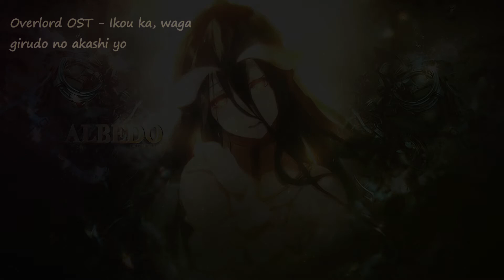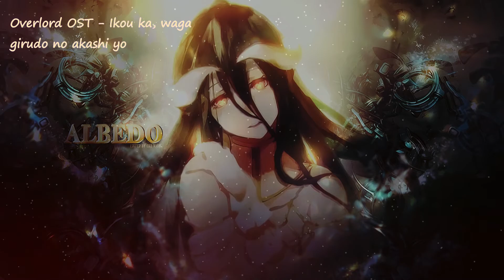3 - Hour Anime Mix Most Beautiful & Emotional Best of Anime Soundtracks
Привет.Приятного наслаждения великолепных саундтреков,из твоих любимых аниме ! | Hi.Pleasant enjoying the gorgeous soundtracks of your favorite anime !

Форма голоса / Koe no Katachi

1-koe no katachi - 声なしかたち - 00:00:00

2-Koe no Katachi - narrow road - 00:01:50

Убийца Акамэ! / Akame ga Kill!

1-Akame ga Kill - 01 Fallen Heroes - 00:05:33

2-Akame ga Kill - 15 Yokan - 00:07:04 - 00:09:15

3-Akame ga Kill - 20 Omoi - 00:09:16 - 00:11:09

4-Akame ga Kill - 19 Requiem - 00:11:11 - 00:14:37

5-Akame ga Kill - 20 Shinrai - 00:14:38 - 00:17:06

6-Akame ga Kill - 17 Yume Monogatari - 00:17:07

7-Akame ga Kill - 18 Sheele - 00:17:54 - 00:21:46

Дневник будущего / Mirai Nikki

1-Mirai Nikki - Giji Kekkonshiki - Volume 7 - 00:21:47

2-Mirai Nikki - Ingaritsu no Yuragi In  - Volume 7 - 00:23:46

3-Mirai Nikki - Ingaritsu no Yuragi You - Volume 7 - 00:25:40

4-Mirai Nikki - Saijoukyuu no Ai wa Kyouki wo Harande - Volume 3 - 00:27:32

5-Mirai Nikki - Wankkyoku Aijou Senritsu - Volume 8 - 00:29:42

6-Mirai Nikki - Aragatte Todoku Kiseki - Volume 9 - 00:31:26

7-Mirai Nikki - Otozureta Kanashima - Volume 7 - 00:33:13

8-Mirai Nikki - Chippoke na Jibun - Volume 7 - 00:35:07

9-Mirai Nikki - Track 11 - Volume 9 - 00:37:06 -

10-Mirai Nikki - Jansui naru Tamashii - Volume 5 - 00:39:49

11-Mirai Nikki - Musubareru Futari - Volume 9 - 00:41:52

12-Mirai Nikki - Tatsuya Katou - Omoi no Yorikata wa Fukinitsu - 00:43:54

13-Mirai Nikki - Love Power - Volume 6 - 00:46:06

Ангельские ритмы / Angel Beats

1-Angel Beats! OST - Unjust Life - 00:48:01

2-Angel Beats! OST - Burial - 00:50:43

3-Angel Beats! OST - Memory - 00:53:28

4-Angel Beats! OST - Ichiban no Takaramono - 00:54:58

Эльфейская песнь / Elfen Lied

1-Elfen Lied OST - Konishi Kayo & Kondoo Yukio - Yokusoku - 01:00:53

2-Elfen Lied OST - Yureai - 01:03:00

Тетрадь смерти / Death Note

1-Death note OST - Kyrie - 01:05:30

2-Death Note OST - Low of Solipsism - 01:06:48

3-Death Note OST - Kuroi Light - 01:09:09

4-Death Note OST - Light's Theme - 01:11:00

5-Death Note OST - L's Theme - 01:14:19

6-Death Note OST - Light Lights up Light - 01:17:21

7-Death Note OST - Rem - 01:19:21

8-Death note OST - Death Image - 01:21:22

9-Death Note OST - L no Kako - 01:23:55

Токийский Гуль / Tokyo Ghoul

1-Tokyo Ghoul OST - Touka & Hinami - 01:25:53

2-Tokyo Ghoul OST - Alone - 01:27:20

3-Tokyo Ghoul OST - Root A - Kuken - 01:28:21

Мы создаем корабль / Fune o Amu

1-Yoshihiro Ike - Annei - 01:30:48

Парад смерти / Death Parade

1-Death Parade Full OST: ゲームの後で - 01:33:32

2-Death Parade Full OST: 思い出 - 01:35:20

3-Death Parade Full OST: 人は生きるもの - 01:38:49

4-Death Parade Full OST: 情熱 - 01:40:37

5-Death Parade Full OST: 安心 - 01:43:36

6-Death Parade Full OST: 死の後悔 - 01:46:34

7-Death Parade Full OST: 最後の嘘 - 01:49:15

8-Death Parade Full OST: moonlit night - 01:51:08

Владыка / Overlord

1-Overlord OST - Konton to haaku - 01:55:44

2-Overlord OST - Douka nasaimashita ka,Momonga-sama - 01:57:39

3-Overlord OST - Sekai seifuku nante omoshiroi kamo shirenai na - 01:59:41

4-Overlord OST - Ikou ka, waga girudo no akashi yo - 02:01:19

5-Overlord OST - Kagayaite ita jidai - 02:02:53

Убей или умри / Kill la Kill

1-Hiroyuki Sawano MT Hensou-gata Yatsuboshi Gokuseifuku - 02:04:52

2-Kill la Kill OST - Ad la Lib - 02:09:39

Ore Monogatari! - Моя История

1-Ore Monogatari! OST - Fond Memories - 02:12:57

2-Ore Monogatari! OST - Negai Kage - 02:16:19

3-Ore Monogatari! OST - You Made My Day - 02:18:03

4-Ore Monogatari! OST - Sunlight - 02:20:42

5-Ore Monogatari! OST - Story of Mind - Little Love - 02:23:14

Врата Штейна / Steins;Gate

1-Steins;Gate OST - Back Home - 02:25:16

2-Steins;Gate OST - Gate of steiner -piano - 02:26:37

3-Steins;Gate OST - Promise - 02:30:42

4-Steins;Gate OST - Believe Me - 02:32:32

5-SteinsGate - Event Horizon - Observer

6-Takeshi Abo - Gate Of Steiner - 02:38:36

7-Steins;Gate - Christina I - 02:42:20 -

8-Steins;Gate OST - Farewell - 02:44:28